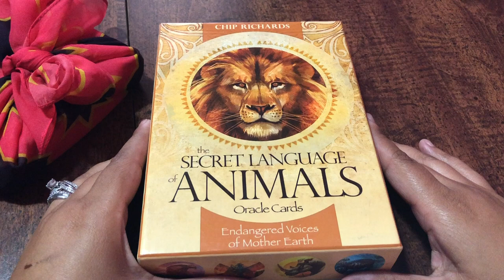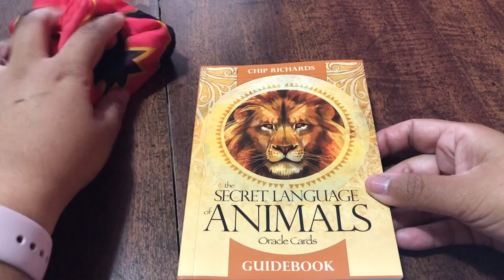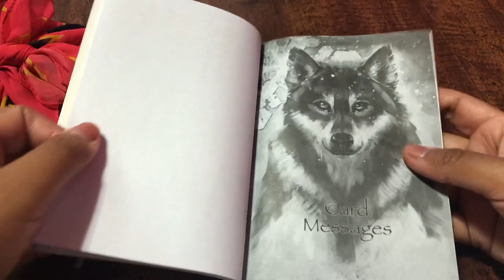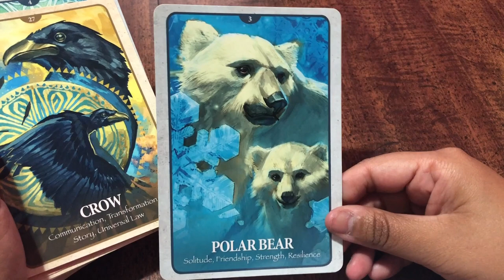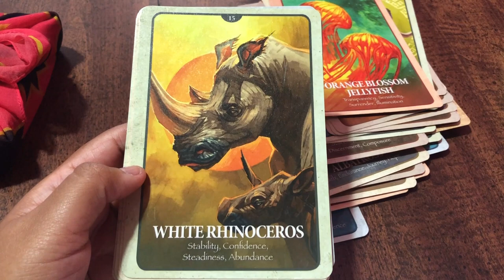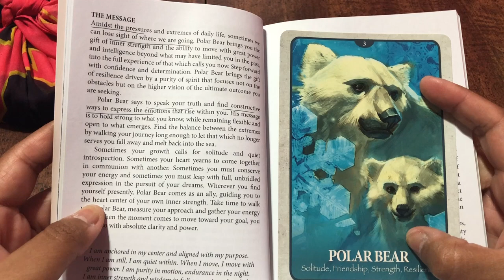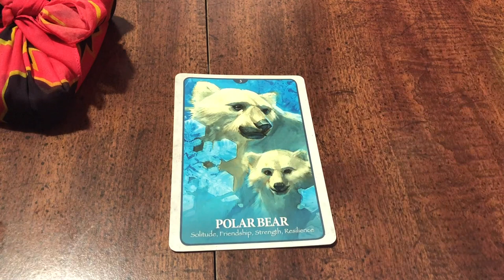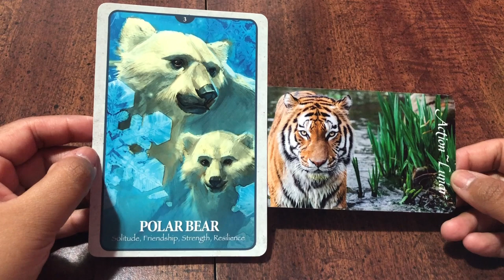The Secret Language Animals Oracle review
This is one of my all time favorite oracle decks, I have always felt a speacial connection with the animal world.                                Blessings